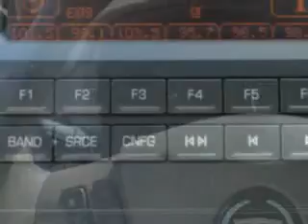Cadillac STS, Bowling Green Lincoln Auto Sales- Bowling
Cadillac STS, Bowling Green Lincoln Auto Sales- imagine driving this Black Raven 2005 Cadillac STS, equipped with a 6 Cyl. engine  and an automatic transmission with  86,327 miles. enjoy this great car with features like Leather Seating, Leather Upholstery, Keyless Entry, AM/FM Stereo Radio, Bose Stereo System, Tilt Steering Wheel, Cruise Control, and much more. Enjoy the drive and have peace of mind in this 2005 Cadillac STS. see us at Bowling Green Lincoln Auto Sales today!
miles-  86,327
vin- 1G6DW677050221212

Bowling Green Lincoln Auto Sales
1079 N. Main Street
Bowling Green, Ohio 43402